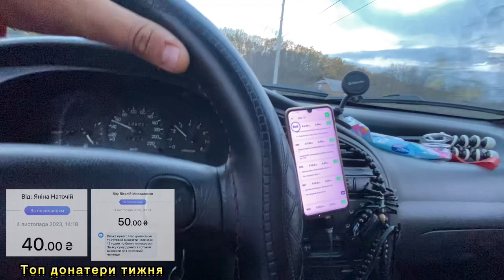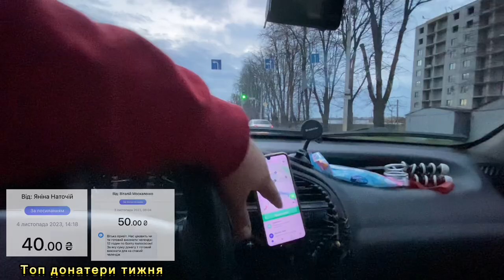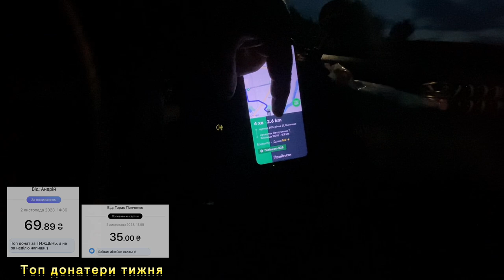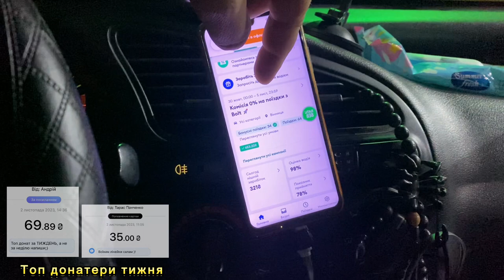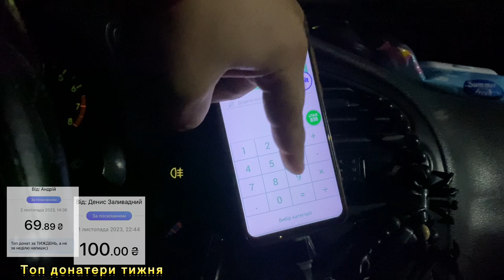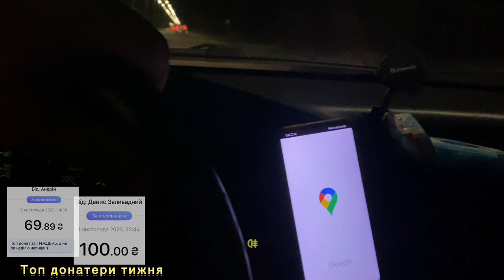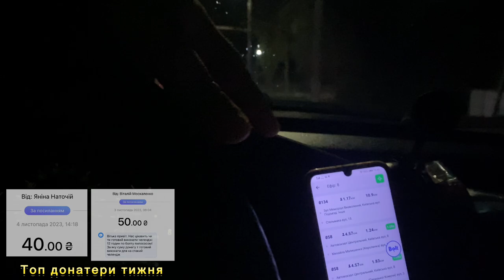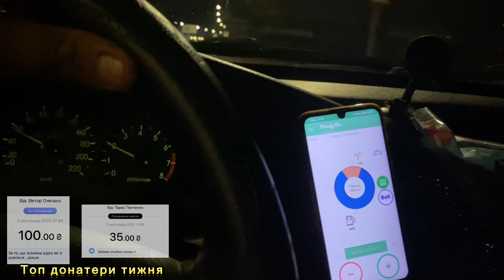Вечірній пік таксі у неділю, які пробки та скільки вийде заробити в такий час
Допомогти зі збором на ціль:
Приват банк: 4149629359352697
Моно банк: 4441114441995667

Посилання...

Таксі bolt, uber, 838 у Вінниці. Вдалось заробити приблизно 800 гривень грязними за 3 годин